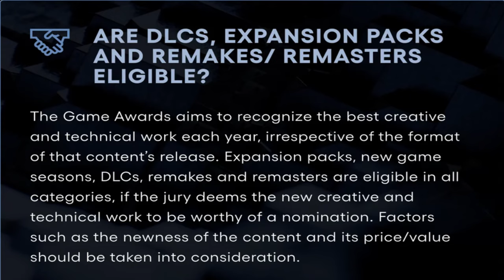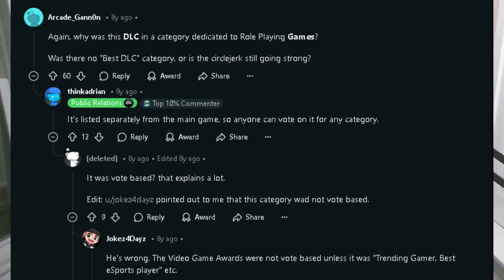Should Elden Ring DLC Be GOTY? Something Like This HAS HAPPENED BEFORE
Even I forgot about this and I watched it happen.